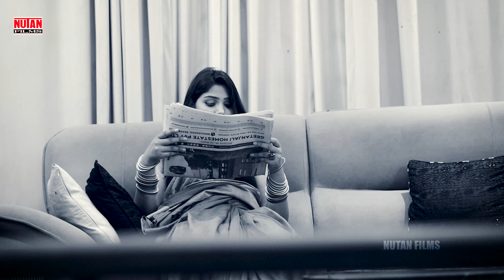नाच | Nacha | Govind Gold | Bhojpuri Song 2024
☛ Song : नाच | Nacha
☛ Singer : Govind Gold
☛ Lyrics : Govind Gold
☛ Label : Nutan Films Hits
☛ Video Director :
☛ Pubicity Design: Ustad Bhaskar
☛ Pr. Mang - Kuldeep Jee